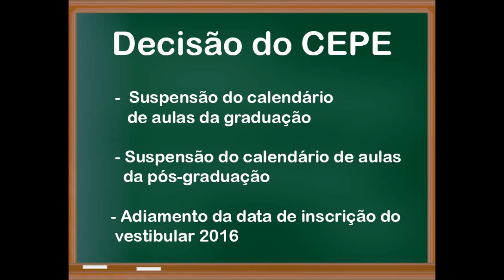UEL suspende inscrições do Vestibular 2016 e calendário de aulas da graduação e pós-graduação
A decisão foi tomada em reunião do Conselho de Ensino, Pesquisa e Extensão (CEPE), após solicitação dos professores e servidores técnico-administrativos que permanecem em greve há 32 dias.